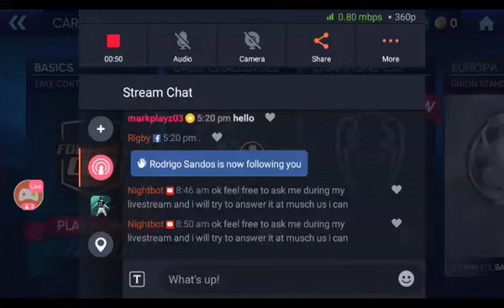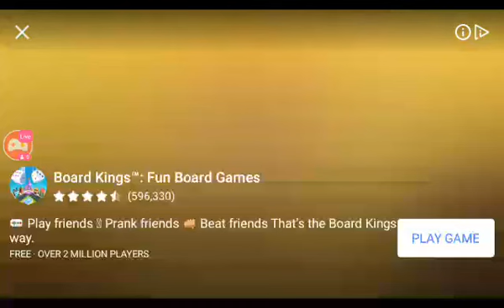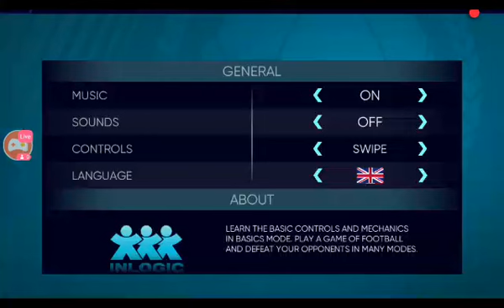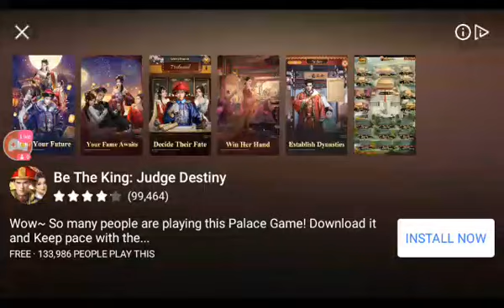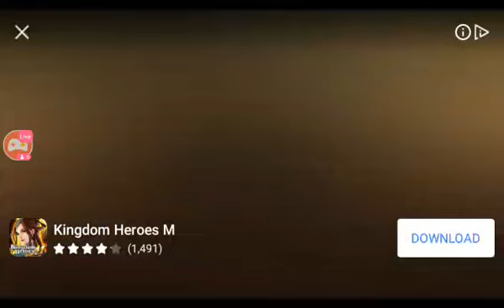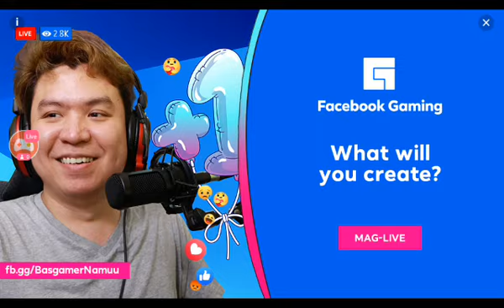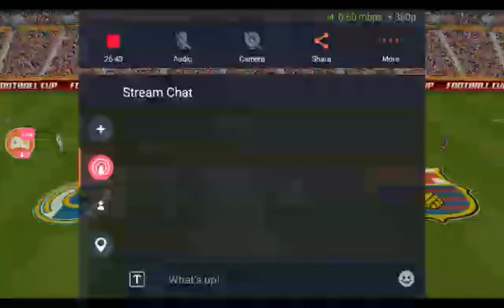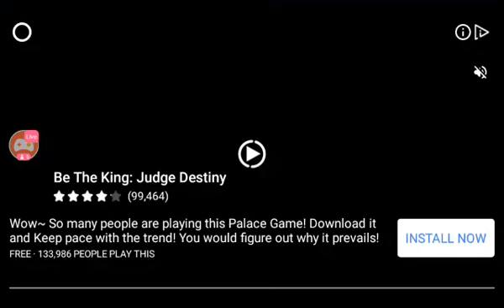World cup 2021Gameplay